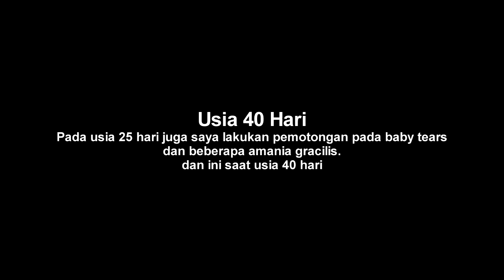Update Project Simple Nano Nature Aquascape Tank 20 cm Usia 40 Hari #142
Update Project Simple Nano Nature Aquascape Tank 20 cm Usia 40 Hari #142, didalamnya terekam update aquascape setelah 40 hari. Semoga membantu dan  tonton sampai habis agar tidak ketinggalan informasi didalamnya.

- Aquarium 20x20x25cm tebal full 5mm
- Lampu Kandila Z 200 6-10 Jam Sehari
- Pasir Yamaya
- Wano Sand
- Eco One (Bakteri Starter)
- Base One Nano (Rumah Bakteri)
- Natural One (Pupuk dasar)
- Evolution Soil Platinum
- Batu Turli
- Hang On Back Filter Yamano MP - 44

~ One Research & Development : Prodak dapat didapatkan di toko aquascape/marketplace
~ Om Afid Candra (Candra Scape) : Aquarium, Bucephalandra dan tanaman Stemplant lain (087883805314)
~ Om Wendy : Seller Moss darat dan tanaman paludarium, terrarium, dan vivarium  (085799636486)
~ Bara Led (Banjarnegara) : Custom DIY HPL 36watt Keatas Dan Paket Co2 Set Tabung atau terpisah (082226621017)
- Fistel DIY (Canister DIY 4", 5", 6" dan 8 inch dengan pilihan PH 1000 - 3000 Liter/Jam) (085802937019)
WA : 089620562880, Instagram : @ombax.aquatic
~Triple Fan/Tiga Kipas Suncell

Youtube studio